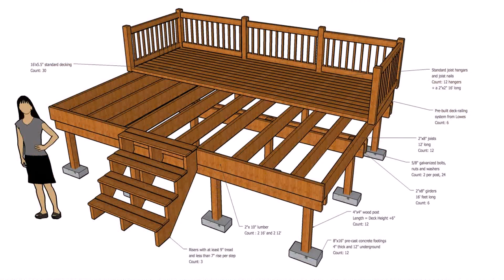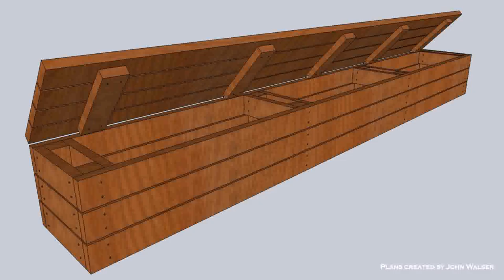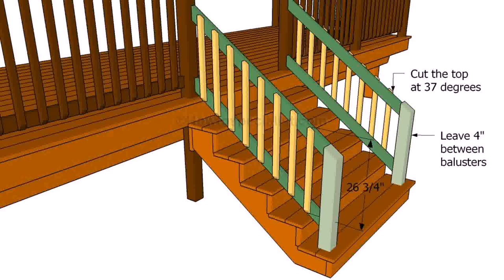How To Build An Outdoor Deck